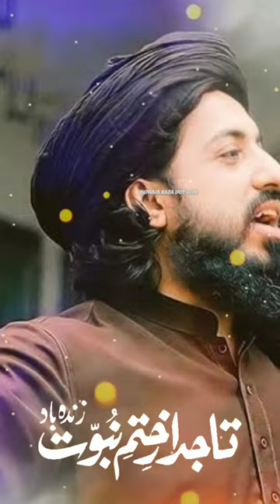Hafiz Saad Husain Rizvi ||Mufti Salman Azhari